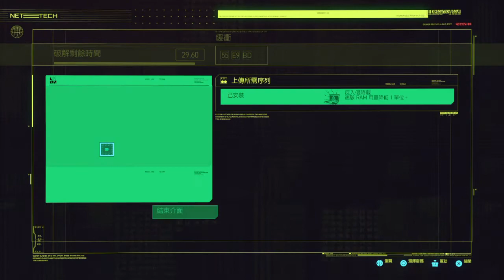《Cyberpunk 2077: Streetkid》walkthrough gameplay #13 (PS4)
Game film